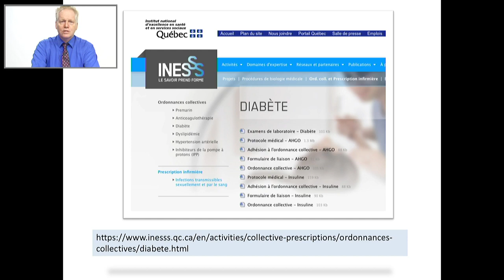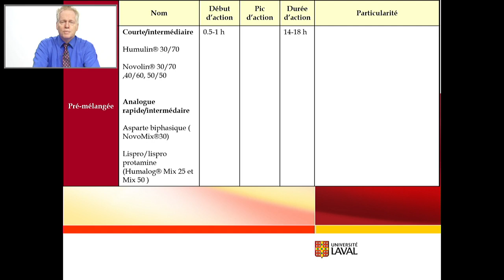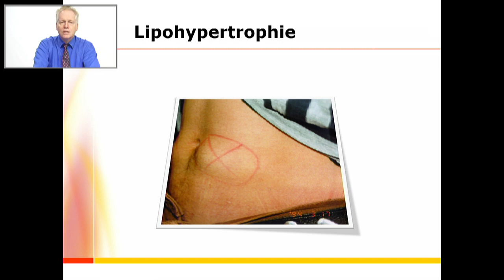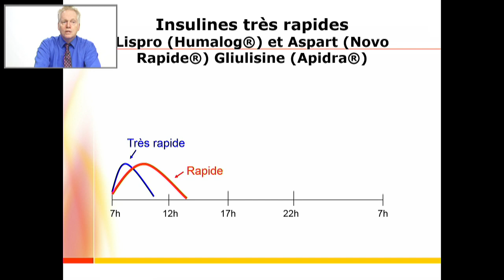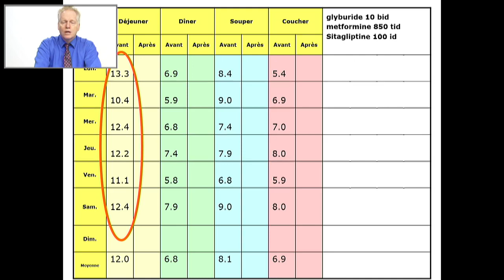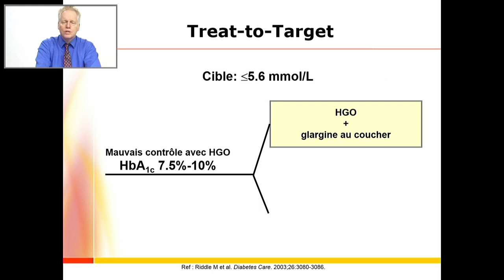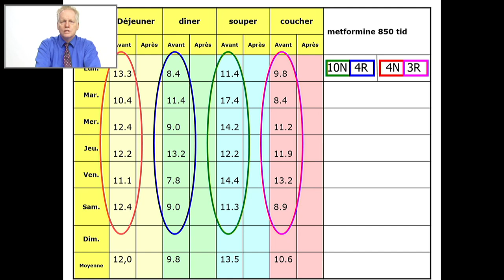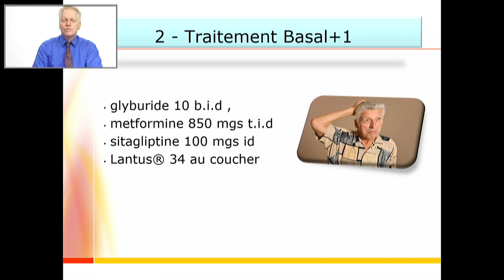Insulinothérapie : module pour externes du programme de médecine interne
présenté par Dr Claude Garceau